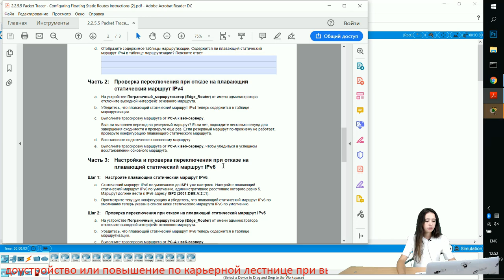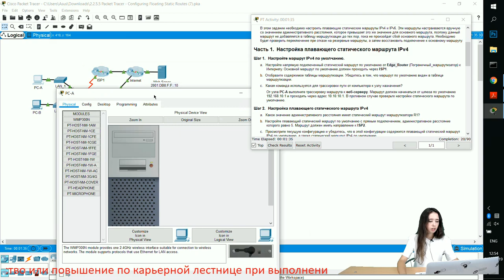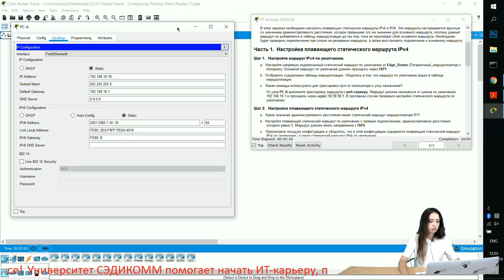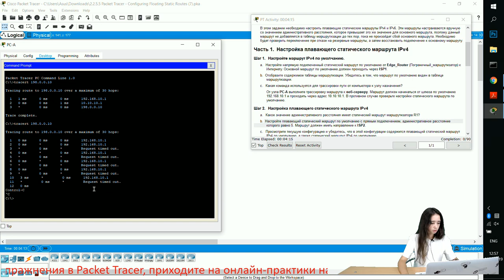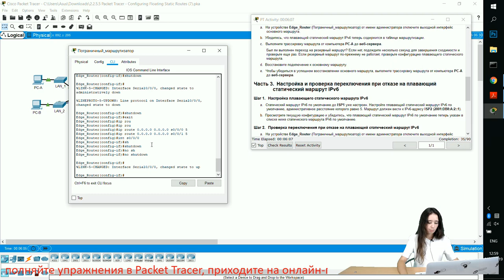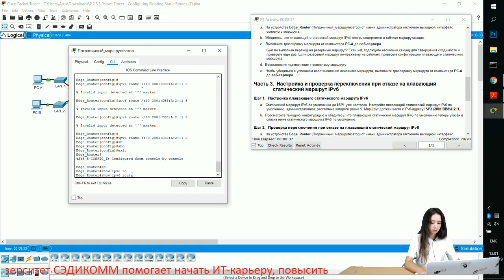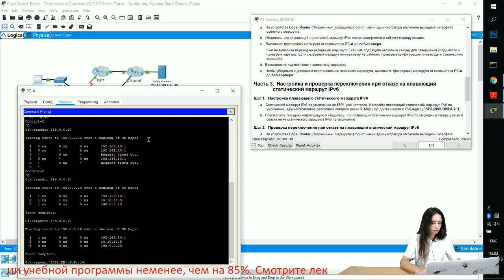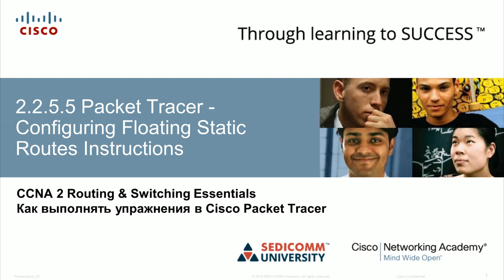Курс Молодого Бойца Часть 2 2020 CCNA 2 RSE 2.2.5.5 Packet Tracer - Настройка плавающих статических